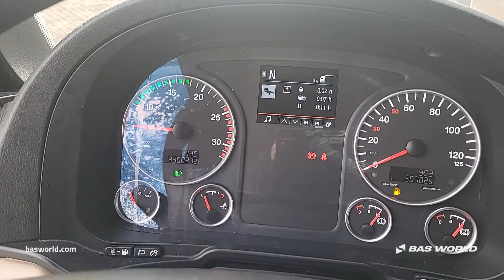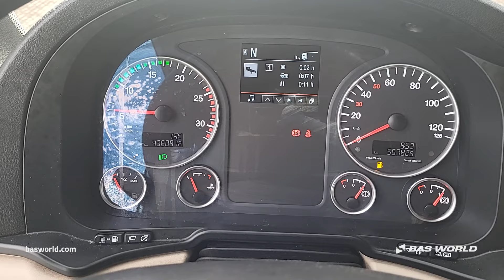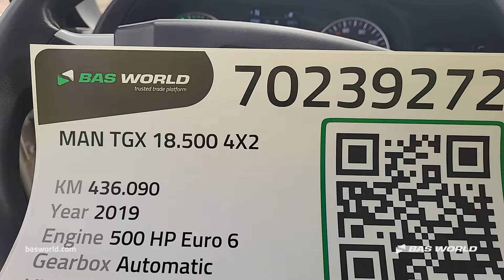70239272 MAN TGX